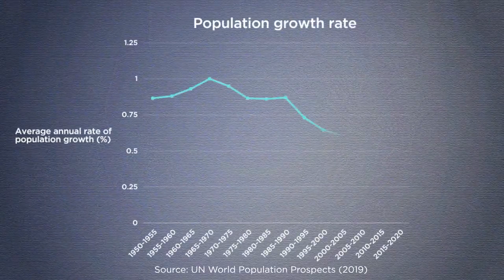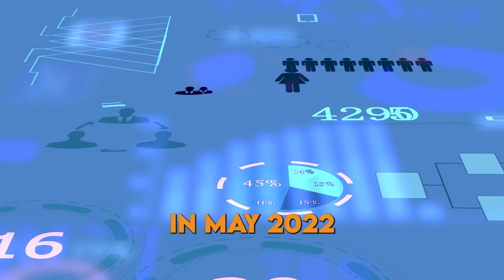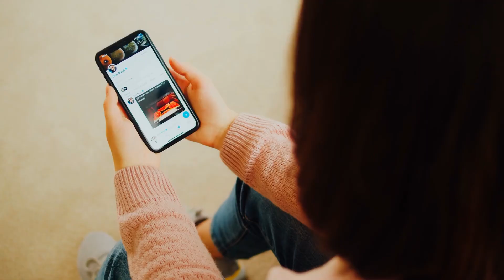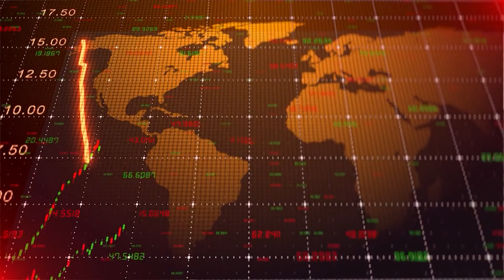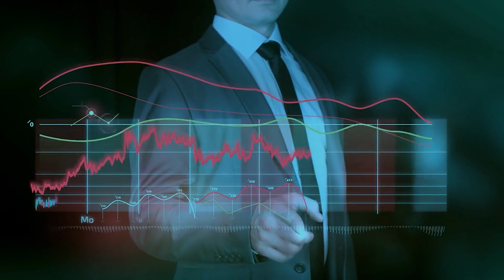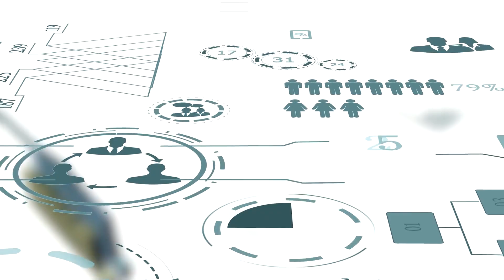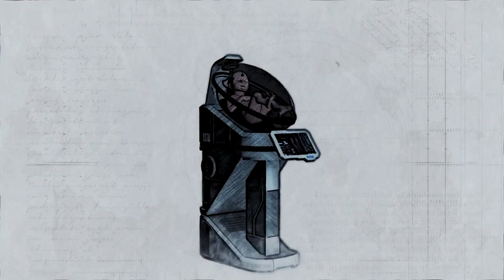The Solution To Elon Musk's Population COLLAPSE Fear: A Mind-Blowing Baby Making Factory!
Explore the revolutionary artificial womb facility that could potentially address Elon Musk's fears of population collapse. Discover the fascinating technology and its implications for the future of human reproduction in this must-watch video!